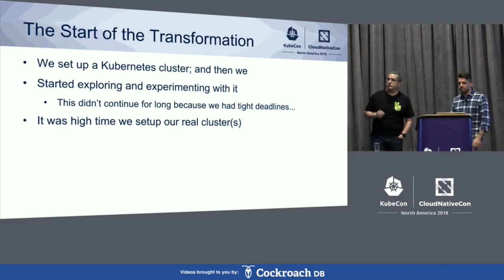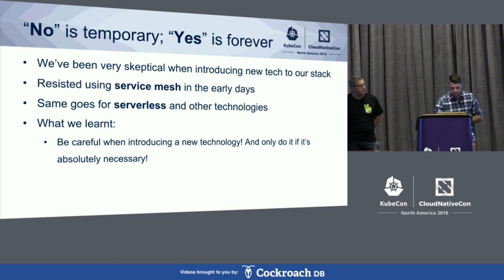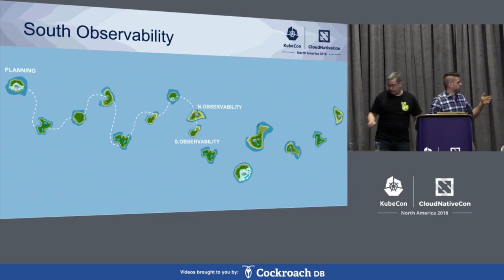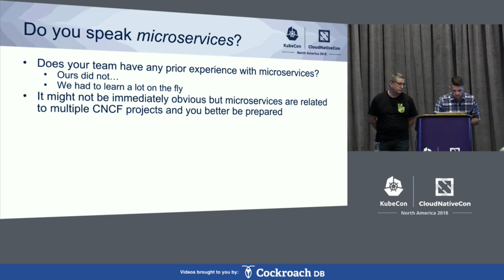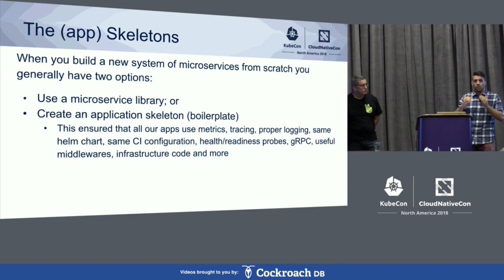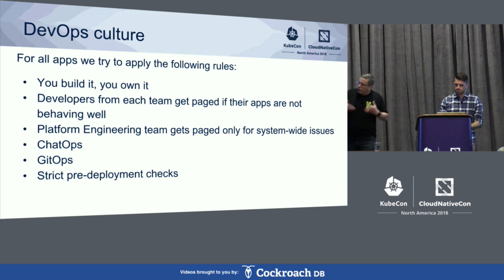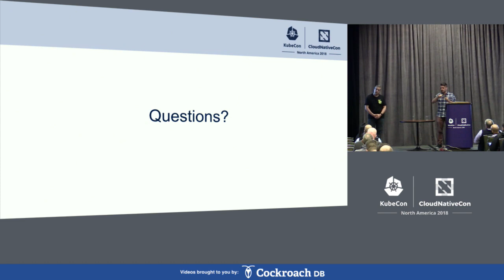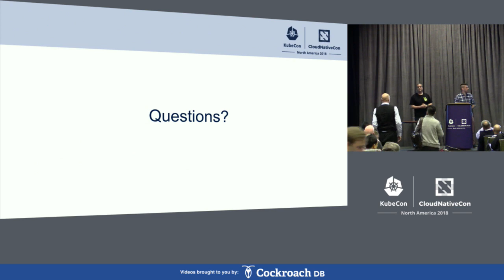Cloud Native Transformation - Pavel Nikolov & Matt Hope, Fairfax Media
This is a story about a 185-year-old publishing company which goes through cloud native transformation. In less than a year the team manages to switch from releasing their monolith monthly to releasing their microservices many times a day. Pavel will describe the process of adopting more than half of the CNCF incubating projects, creating hundreds of Kubernetes namespaces in multiple clusters, while ensuring excellent automation and observability practices. And with all this, the vast majority of developers in the team do not need to use kubectl, helm or anything other than git and chat bots. Damian will talk about what this transformation means for the business and how it affects the company culture.